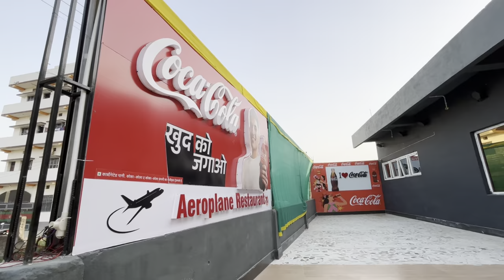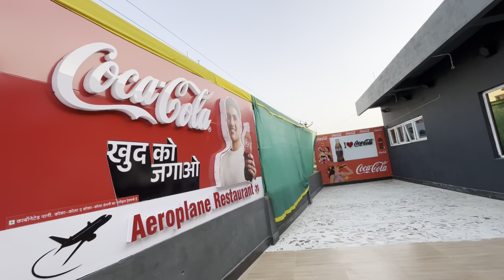AEROPLANE RESTAURANT MUZAFFARPUR BIHAR | ALICE SWIFT VLOGS